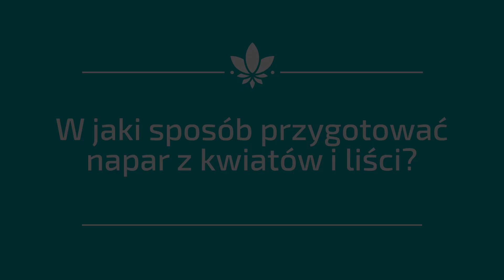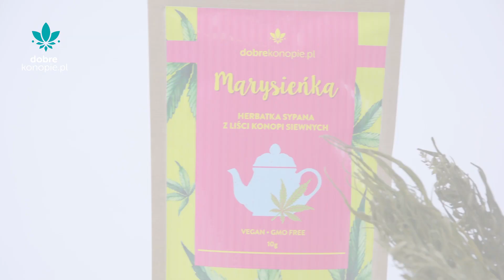Susz CBD - konopie do picia | Dobrekonopie.pl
Herbatki z liści i kwiatów konopi siewnych to najprostszy sposób na dostarczanie do organizmu kannabinoidów, czyli dobroczynnych związków zawartych w tej roślinie. Wybierając produkty tego typu ważne jest by sprawdzić jakie jest ich pochodzenie i skład (jak najbardziej naturalny).
Zapraszamy do posłuchania krótkiego wykładu Ewy Melanii Gryt - ekspertki Dobrekonopie.pl poświęconemu temu tematowi.

Wszystko co dobre z konopi - produkty i wiedza - znajdziesz na sklepie

Nowości od Dobrekonopie.pl - konkursy, promocje i informacje w najbardziej klasycznym wydaniu na  Facebooku